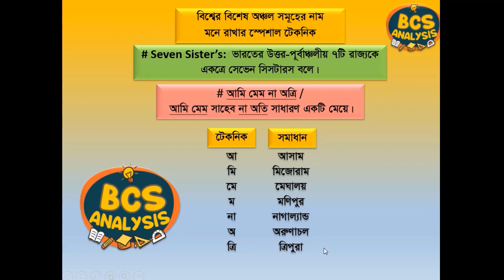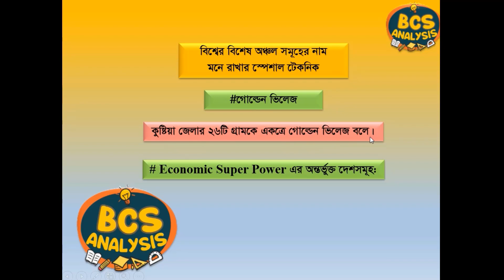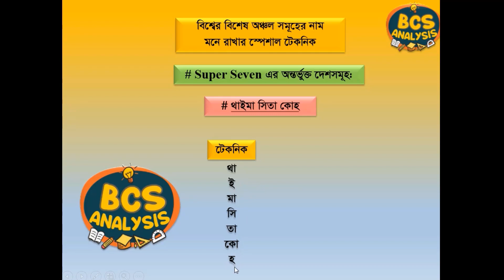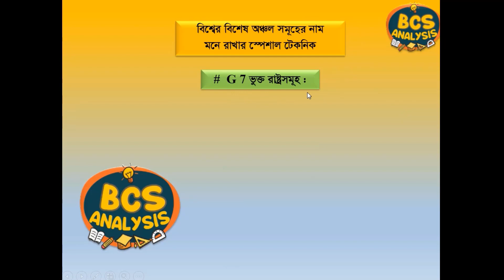বিশ্বের বিশেষ অঞ্চলের নাম সমূহ মনে রাখার স্পেশাল টেকনিক।। গাজী মিজানুর রহমান ।।BCS Analysis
নদ নদীর মিলিত স্থান মনে রাখার কৌশল ।। BCS Analysis ।। নদ নদী মনে রাখার কৌশল ।। গাজী মিজানুর রহমান
নদ নদীর মিলিত স্থান মনে রাখার কৌশল ।। BCS Analysis ।। নদ নদী মনে রাখার কৌশল ।। VIDEO 4 #

পদ্মা নদীর শাখানদী ও উপনদী নদী মনে রাখার কৌশল  ।। BCS Analysis ।। নদ নদী মনে রাখার কৌশল ।। VIDEO 3
পদ্মা নদীর উপনদী নদী মনে রাখার কৌশল ।। BCS Analysis ।। নদ নদী মনে রাখার কৌশল ।। VIDEO 2 #

একাধিক সংখ্যার দশমিক গুণ ।। BCS Preliminary Analysis
BCS (বিসিএস) বাংলা সাহিত্য চর্যাপদ । পড়া মনে রাখার স্পেশাল টেকনিক ২।। বাংলা সাহিত্য ।। গাজী মিজানুর রহমান#

বিশ্বের বিশেষ অঞ্চলের নাম সমূহ মনে রাখার স্পেশাল টেকনিক,বিশ্বের বিশেষ অঞ্চলের নাম সমূহ মনে রাখার কৌশল,বিশ্বের বিশেষ অঞ্চলের নাম সমূহ মনে রাখার উপায়,বিশ্বের বিশেষ অঞ্চলের নাম সমূহ,বিশ্বের বিশেষ অঞ্চল সমূহের নাম,বিশ্বের বিশেষ অঞ্চলের নাম সমূহ মনে রাখার টেকনিক,বিশ্বের বিশেষ অঞ্চল সমূহের নাম সমূহ মনে রাখার কৌশল,Bises anchol mone rakhar upai,bises anchol somuho mone rakhar kosol,bisser bises anchol somuho mone rakhar teknik,International Affairs,BCS Analysis